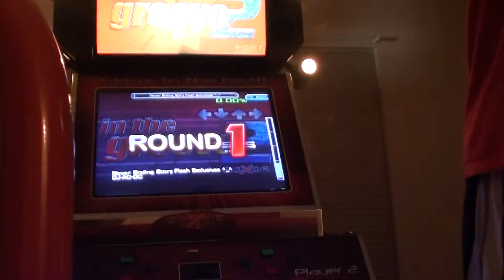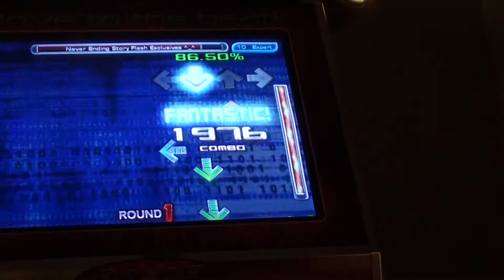Ty Never Ending Story 99 67%